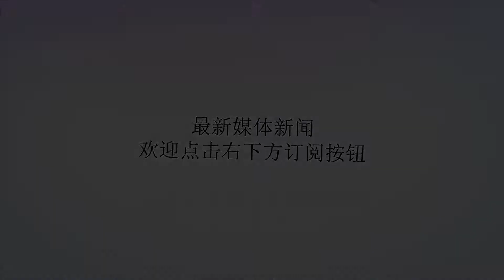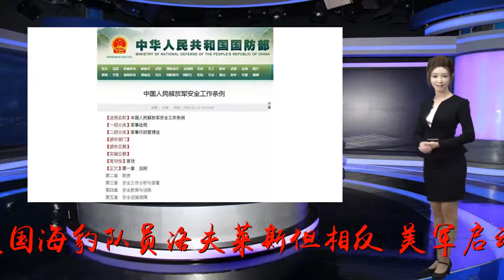军队到底有没有训练“死亡指标”？死亡不超3/1000就没事，真的？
谢谢！【军武次位面】：概略北方特种部队有没有训练“死亡指标”?不知道从什么时候开始，一些军事题材小说和特种兵系列电视剧中经常会出现“死亡指标”这个词，在和一些老兵的聊天中也经常会听到，那么“死亡指标”到底是什么？▲《我是特种兵》中称特种部队每年都有死亡指标所谓“死亡指标”一般是说在一些部队特别是特种部队中，一年有若干个被上级允许的“死亡指标”，只要死亡人数不超过“死亡指标”，这个部队就不会被追责。但是部队里真的有这项规定吗？▲正在防溺水训练的海豹突击队军人，特别是特种兵，其无所不能和强大的战斗力，在影视作品渲染下为很多人所向往。但这强大的背后，他们也承受着严酷的训练，这些训练很多都是带有危险性的。以击毙过本·拉登的美国王牌海豹突击队的训练为例，他们会将新队员的手困住然后扔在水中让其自己逃生，用来模拟水下作战手部受伤或被缠住的情况，这种训练，难免会出现伤亡。▲溺水训练在2016年，美国特种部队就曾有一名叫希曼詹姆斯·德里克·洛夫莱斯的新兵在溺水训练中死亡，如果按照特种部队都有“死亡指标”的说法，这名新兵死就死了，反正也没有超标。▲被判定因教官失职而淹死的美国海豹队员洛夫莱斯但相反，美军启动了高规格调查，来回应新兵死于教官蓄意谋杀的指控。虽然最后尸检结果否认了新兵死于教官“谋杀”的指控，但调查报告也承认这是一起因为教官过于粗鲁和其他教官不作为的死亡事故，涉事教官均受到了军纪处罚。▲这哥们都快被淹得不行了美军作为世界上战斗力最强大的军队之一，严酷的训练确实是其战斗力的基础，例如2017年美军战场阵亡者达到21人，但是非作战的训练事故却是阵亡者的4倍之多。虽然训练死亡数量较多，但所有事故都会进行严格调查，分清人为事故还是不可抗力事故，然后按照有关规定进行处理，也并不存在不超过“死亡指标”就可以肆意妄为的情况。▲美国军队出现训练伤亡是要严重追责的俄罗斯军队向来以彪悍著称，栗色贝雷帽就是俄罗斯特种部队中的特种部队。栗色贝雷帽被无数俄罗斯军人认为是最高荣耀的象征，能带起这顶栗色贝雷帽才是军人最值得骄傲的事情，但选拔过程也相当残酷。▲实弹射击只是为了营造战场氛围栗色贝雷帽选拔过程分为三个部分：第一个项目考验的是士兵身体素质，期间参选者会被要求爬过实弹射击的火力网，如果经不住实弹心理考验，很可能会被击中不慎死亡，但只要符合训练规定一般就没事。▲“地狱12分钟”，士兵被老兵暴打而最危险的要数第三个阶段，也被称为“地狱12分钟”。在这12分钟里，4个栗色贝雷帽老兵将轮番上阵与士兵肉搏，士兵们基本毫无还手之力，每个人最后都会被打的满脸是血。▲训练中被打的鼻青脸肿的士兵这样充满危险的训练实际上都是在保证安全的前提下进行的，为的是充分考验士兵们的技战术和心理能力，而不是为了“练死，练残”。恰恰相反，俄罗斯特种部队对士兵学历和军事素质的要求都很高，最低要求本科，硕士特种兵占了大部。他们也不可能在训练中白白牺牲这样的高素质人才。▲残酷的选拨只是为了锻炼可能也会有人反驳：“我认识的老兵聊天时，他亲口说的只要死亡不超过千分之三就没事。”但是如果问这个千分之三的数据到底出自哪份文件？百分百是拿不出依据的。任何部队在训练中都避免不了发生意外伤亡，但“死亡指标”是不存在的，而是应该称为“安全事故”。军武菌这里有一份权威的规定：《中国人民解放军安全工作条例》▲此文件为公开文件，来源自国防部网站《安全工作条例》明文规定：事故按照其危害程度，通常分为一般事故、严重事故、重大事故和特大事故。▲《安全工作条例》中的规定其中对直接造成责任事故的人员，应当根据事故的等级、后果和影响，以及有关行为对导致事故发生的作用和情节轻重等情况，依照《中国人民解放军纪律条令》的有关规定，给予处分；构成犯罪的，依法追究刑事责任。▲如果以为有“死亡指标”就漫不经心造成事故军事法庭不是吃素的(图片来自网络公开资料)可见，只要伤亡1人就属于严重事故了，必须进行调查和追责，根本没有“死亡指标”一说。▲无论是任何军事活动，都要考虑安全其实，“死亡指标”这一说法不但不存在，甚至这一概念都是不合常理的。首先，人的生命是无价的，任何军队都不会制定这种反人类的措施，也无权决定一个人的死亡是否符合指标。如果出现亡人事故，你告诉死者家属死者属于“死亡指标”内的正常死亡，你觉得死者家属怎么可能会接受？为国捐躯都可以理解，但谁能接受自己的孩子成为“合理”的“死亡指标”？▲每一位烈士背后都有一位悲痛的母亲其次，为了实战化训练而设置“死亡指标”也是不可能的。实战化训练，练的是技术、指挥、协同等作战的能力，实战化训练虽然有风险，但和训练事故死亡没有本质联系。事实上，所有有风险的训练科目，无论是战术想定还是演练过程，都有特别严格的操作程序。只要严格、科学、合规进行军事训练，是不大可能出现事故死亡问题的。▲部队里安全规程很多，验枪就是其中之一部队的事故追责是非常严格的，在依法治军越来越严格的今天，如果部队在训练、演习等时期出现伤亡，首先要调查原因，如果明确是责任事故，相关责任人都要付出处分、降职降衔、退役甚至上军事法庭的代价。处理如此严重，谁会再去设置个“死亡指标”呢？▲火炮射击也要保持安全距离既然“死亡指标”并不存在，为什么这个说法仍然流传很广，甚至一些人言之凿凿呢？这其实主要怪一些不注重考据的军事小说影视剧和一些良莠不齐的军事媒体，利用网友的猎奇心理，怎么离奇怎么编，怎么吸引人怎么编，最后经过加工就成了如今的传言。▲电视剧出现浓妆艳抹的特种兵的时候，还能指望什么呢？每一个军人，都会视战友和部下为袍泽，不论是什么训练，都会尽可能努力地做好安全预案，让战友不发生意外，这是对安全制度的遵守，更是对生命的尊重。即便是上战场，也不会有任何一个人会为自己的战友设定“死亡指标”，他们目标只有一个：在完成任务的同时，把带出去的每一个兄弟，都安然无恙的带回来！更多有趣好玩的军事文章、视频、图片、电影、游戏，关注“军武次位面”微信公众号